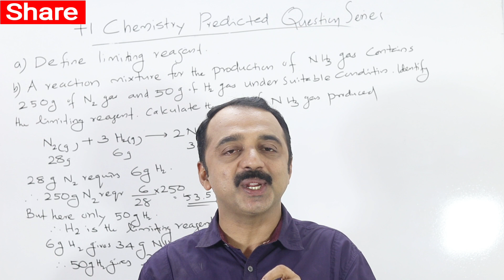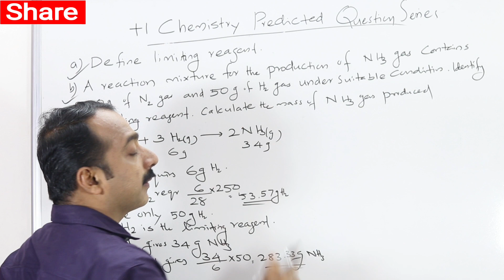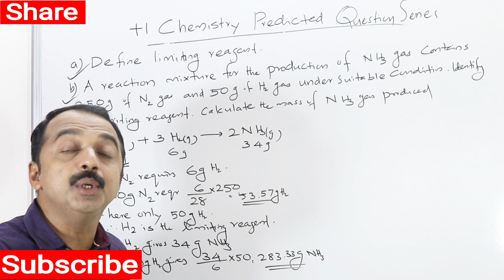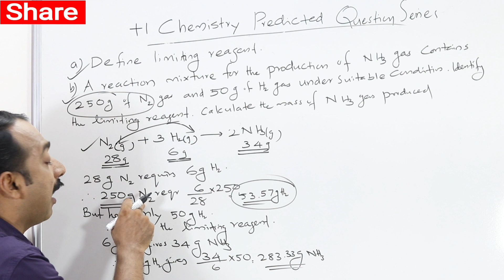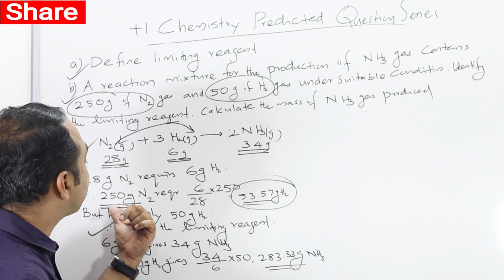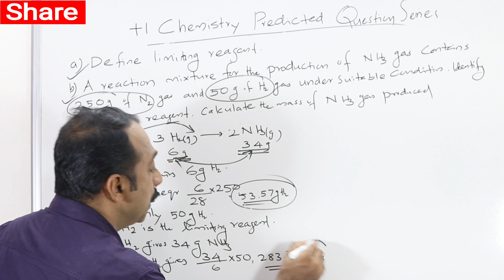Q37 | plus one chemistry exam | predicted question series | Limiting Reagent | some basic concepts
Limiting Reagent